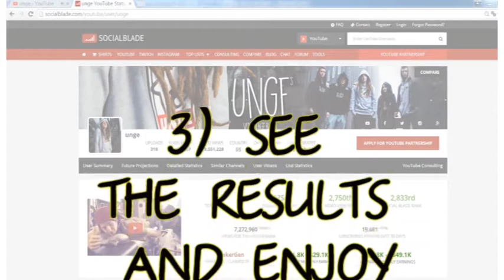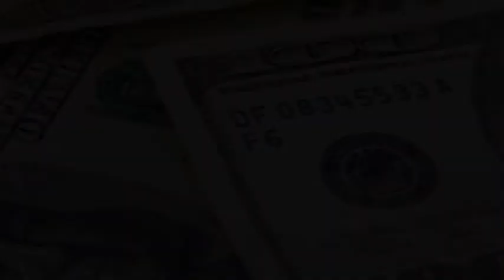POKÉMON TATTOO in TOKYO! - The Unge Quest #1. How much does it cost?